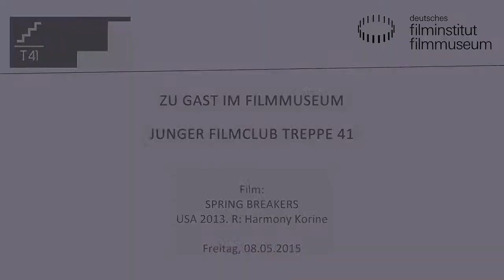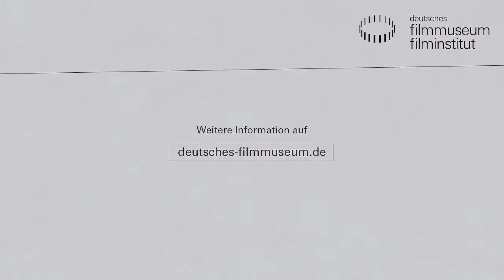JUNGER FILMCLUB TREPPE 41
Das Kino des Deutschen Filmmuseums hat die Gründung des jungen Filmclubs TREPPE 41 initiiert und gibt künftig monatlich zwei Programmplätze in die Hände der jungen Leute. TREPPE 41 ist ein Experimentierfeld für Studierende und junge CineastInnen. Auch das Programmheft und die Internetseite werden zum Freiraum für den jungen Filmclub: Die Texte auf dieser Seite stammen von TREPPE 41.

Ins Kino gegangen. Mit einer – vielleicht nur ganz leicht – veränderten Sicht auf die Dinge herausgekommen. Wie und warum hat uns ein Film berührt, bewegt, bestürzt, uns ein Stück weit verwandelt? Die Antwort darauf muss radikal subjektiv ausfallen. Und gerade darin liegt eine besondere Kraft, die uns anregen, vielleicht mitreißen kann und deshalb weitergetragen werden muss. Im Zwei- Wochen-Takt wird die Freitagnacht im Filmmuseum ab sofort zum Raum für die ganz persönliche Begeisterung für das Kino. Jeweils um 22:30 Uhr stellen Mitglieder des Jungen Filmclubs Treppe 41 je einen von ihnen ausgewählten Film und ihren individuellen Zugang dazu vor. Ob zu selten gezeigter Klassiker, in Vergessenheit geratenes Fundstück oder eine außergewöhnliche Entdeckung aus dem aktuellen Filmschaffen, in der Bandbreite an Ausdrucksformen und Sichtweisen wollen wir ausloten, wozu das Medium in der Lage ist – und ganz einfach wunderbare Filme schauen. Jede/r ist eingeladen, selbst geliebte Filme ins Programm einzubringen, um sie auf der Leinwand mit uns zu teilen und auf den Treppenstufen des Filmmuseums die Nacht aus- und den Filmrausch nachklingen zu lassen: Bei Bier und Wein wollen wir im Austausch von Eindrücken Kino zum gemeinsamen Erlebnis werden lassen – und dabei vielleicht ein bisschen besser, freier und offener werden.

“Ein Film beginnt, wenn er am Ende ist. Er beginnt in Gesprächen, im Austausch der Meinungen. Da kristallisiert sich der Traum, den wir gerade gesehen haben. Und in dieser seelischen Arbeit wirst Du ein bisschen besser, freier und offener.” Naum Kleiman

Film:
SPRING BREAKERS
USA 2013. R: Harmony Korine.
D: Vanessa Hudgens, Selena Gomez, Ashley Benson. 94 Min. DCP. OmU
„Spring Break… Spring Break forever”, beschwören sich die Studentinnen Brit, Candy, Cotty und Faith gegenseitig. Dieser Trip soll für immer sein, wie eine Jugendliebe: für immer pink durchtränkte Sonnenuntergänge, für immer Neonlicht auf Badestegen, für immer Drogen und „SCARFACE on repeat“. Das Paradies ist ein Stripclub und Britney Spears ein Engel, „falls es je einen auf Erden gab“. Harmony Korine taucht den Zuschauer unter in seinem Versuch eines, wie er selber sagt, „flüssigen“ Films, und es bleibt nur das Echo „Spring Break… Spring Break forever”.
Johannes Lehnen

8. Mai 2015 im Kino des Deutschen Filmmuseums